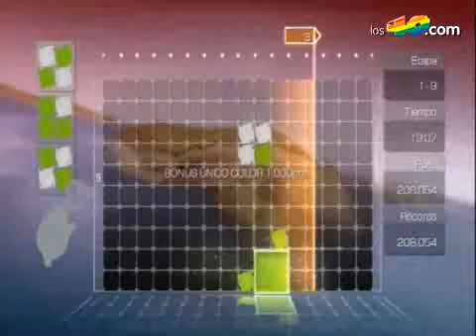Lumines Supernova análisis/review